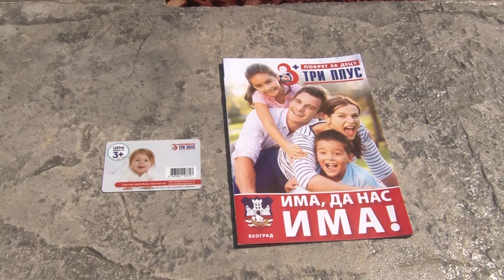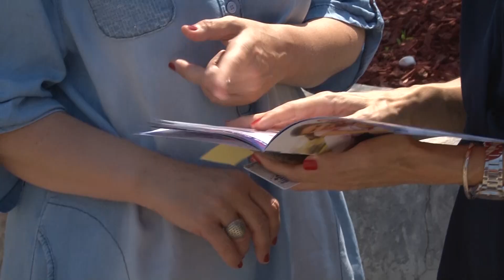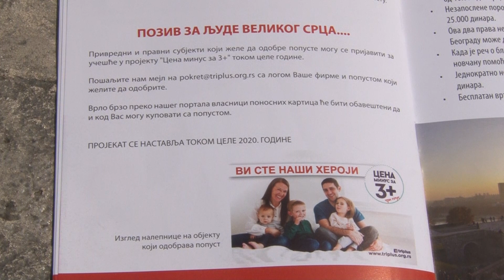Porodice iz Obrenovca zainteresovane za "Ponosnu karticu"